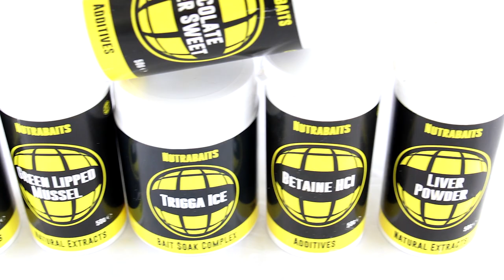TMT - Hard Hook Baits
Gerry takes a look at the hardened hook bait range at Nutrabaits

For an in-depth look at the range visit